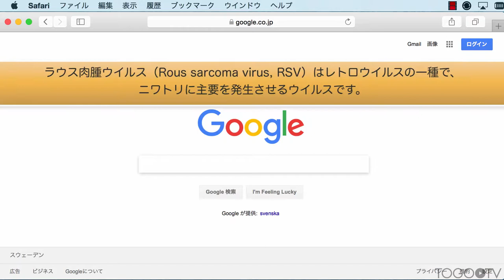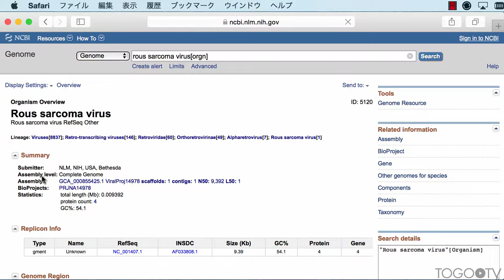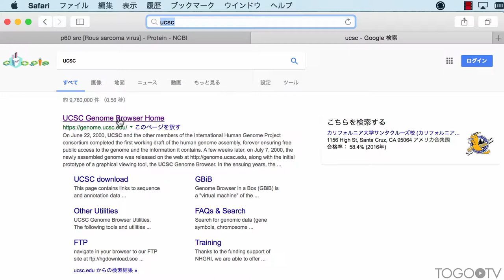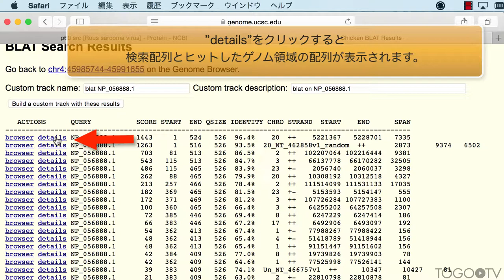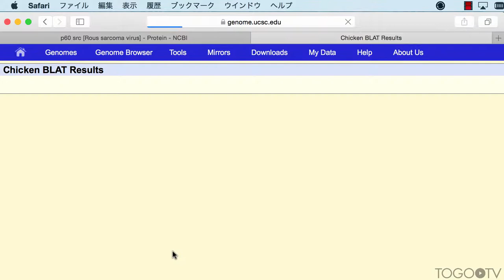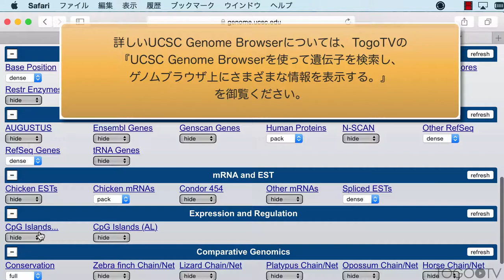UCSC BLATを使って、ウイルスの持ち出した宿主の遺伝子配列がコードされている領域をアミノ酸配列レベルでゲノム中から探し当てる 2017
ラウス肉腫ウイルス(Rous sarcoma virus)は、ニワトリで発見された腫瘍形成に関わっている腫瘍ウイルスで、1911年にペイトン・ラウスによって発見されました。2本鎖RNAをゲノムにもつレトロウイルスで、ガンの原因となる遺伝子はsarcomaからsrcと名付けられましたが、実は宿主の細胞にもほとんど同じ遺伝子配列が存在していることが発見されました。ウイルス由来のsrc遺伝子はv-src、細胞由来のものはc-srcと記述されています。 今回はそのv-srcのタンパク質配列を、ラウス肉腫ウイルスのゲノム配列を検索するところから始めて取得し、それをすでに解読されているニワトリのゲノム配列に対してアミノ酸配列のままBLAT検索にかけc-srcがコードされているゲノム上の領域を探し当てます。さらにその2種類のsrcのアラインメントを見ることでsrc遺伝子の遺伝子情報をウイルスがニワトリゲノムから持ち出してから現在に至るまでどこの場所に変異が入ったか、知ることが出来ます。最後に、その場所をUCSC Genome Browserで確認します。